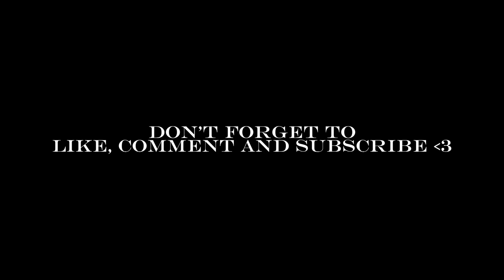I spent over R3k on yarn!!| Yarn haul| Sentro Knitting machine unboxing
In this video i will be unboxing more than R3000 worth of yarn!! 🤗 I will also show you my yarn haul and unbox MY SENTRO KNITTING MACHINE 🤭🥰🩵

☆QnA☆
Name: Aisha Oreoluwa
Surname: Folaranmi
Age: 17
Birthday: August 7 (05)
My business page (instagram): @ore.clo & @oree.photography